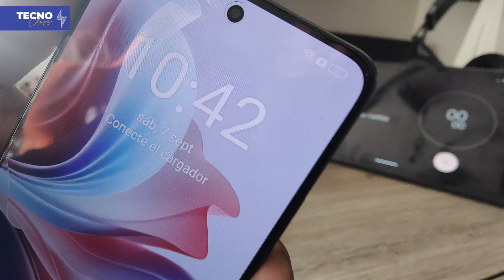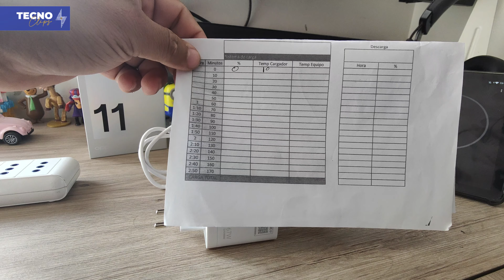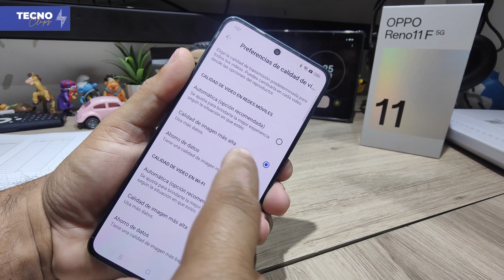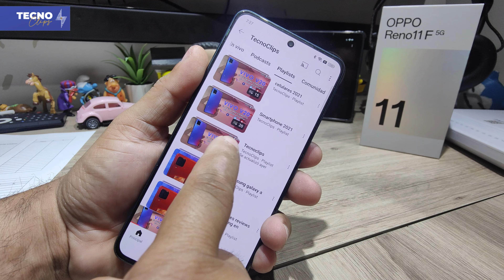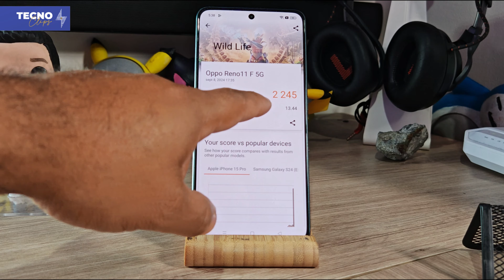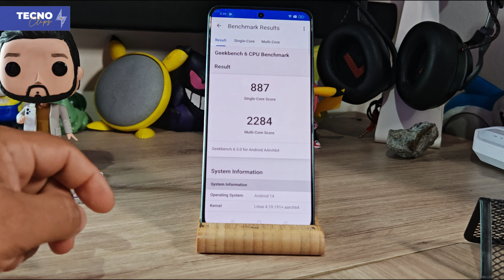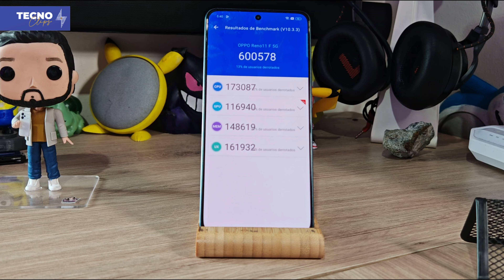Prueba de Fuego: OPPO RENO 11F 5G al Límite | TEST DE POTENCIA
¿Buscas un smartphone que combine un potente rendimiento con un diseño elegante? El OPPO Reno 11F 5G es la opción ideal para ti. Con su procesador MediaTek Dimensity 7050, cámara de 64 MP y carga rápida SUPERVOOC de 67W, este dispositivo ofrece una experiencia móvil fluida y sin interrupciones.

Características destacadas:
Rendimiento excepcional:

Procesador MediaTek Dimensity 7050: Garantiza un rendimiento rápido y eficiente para ejecutar múltiples aplicaciones sin problemas.
RAM y almacenamiento ampliables: Personaliza tu experiencia con opciones de almacenamiento interno y RAM para adaptarse a tus necesidades.
Sistema operativo Android 13: Disfruta de las últimas funciones y actualizaciones de Android.
Cámara de alta resolución:

Sensor principal de 64 MP: Captura fotos y videos de alta calidad con detalles nítidos y colores vibrantes.
Modos de fotografía inteligentes: Experimenta con diferentes modos para obtener resultados profesionales en cualquier situación.
Cámara frontal para selfies impresionantes: Luce tu mejor versión con selfies de alta resolución.
Pantalla inmersiva:

Pantalla AMOLED de 120 Hz: Disfruta de una experiencia visual fluida y colores intensos al ver videos, jugar o navegar por internet.
Tasa de refresco adaptativa: Ajusta automáticamente la tasa de refresco para optimizar la duración de la batería.
Batería de larga duración:

Batería de 4800 mAh: Disfruta de un día completo de uso sin preocuparte por quedarte sin batería.
Carga rápida SUPERVOOC de 67W: Recarga tu teléfono en minutos y vuelve a la acción.
Diseño elegante y resistente:

Diseño delgado y ligero: Fácil de llevar a cualquier parte.
Certificación IP65: Resistente al agua y al polvo para mayor durabilidad.